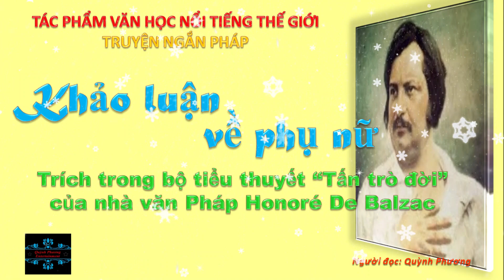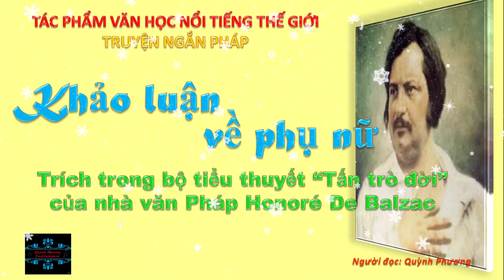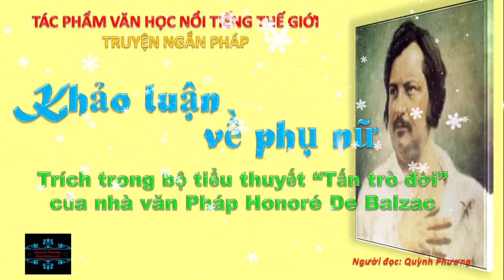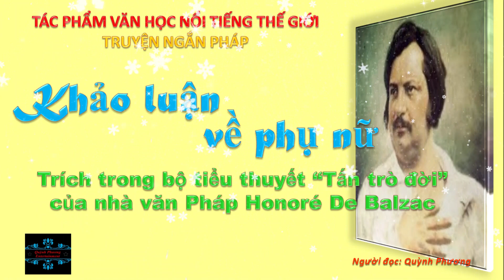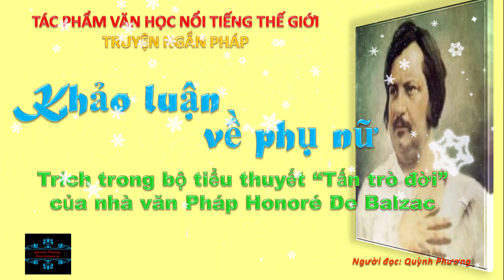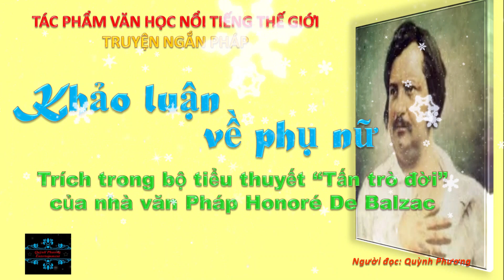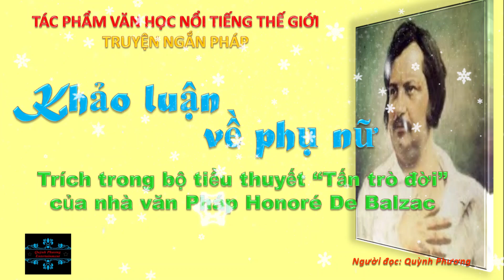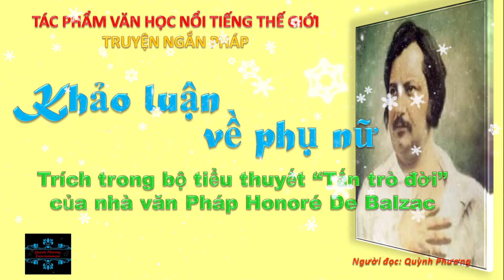219/KHẢO LUẬN VỀ PHỤ NỮ /Trích trong bộ tiểu thuyết Tấn trò đời của Honore De Balzac/TPVH Pháp